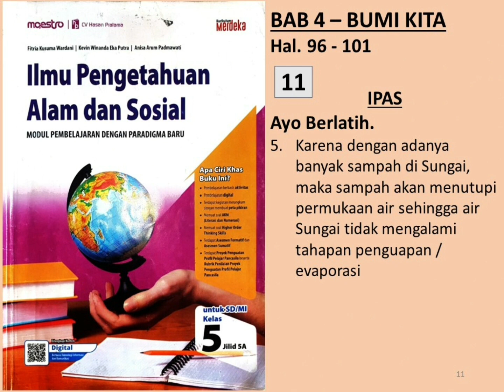LKS MAESTRO 5A - MERDEKA - IPAS | Hal. 96 - 101 | Bab 4 - Bumi Kita